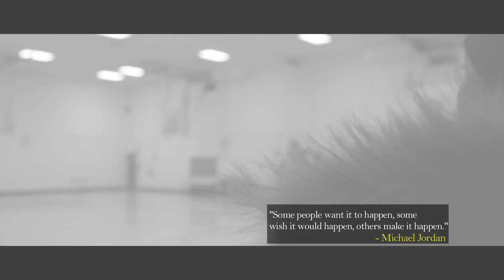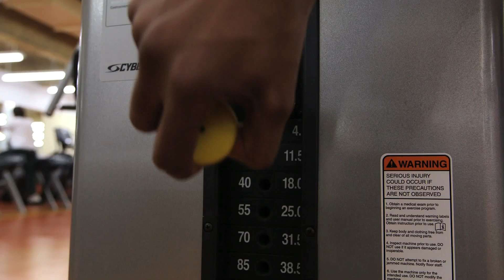I Don't Even Play Basketball! Part 2